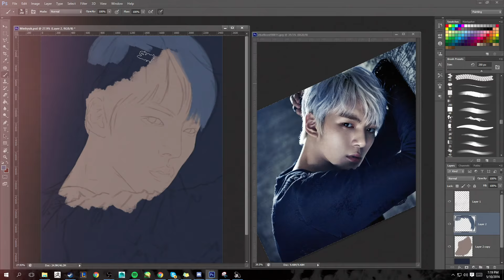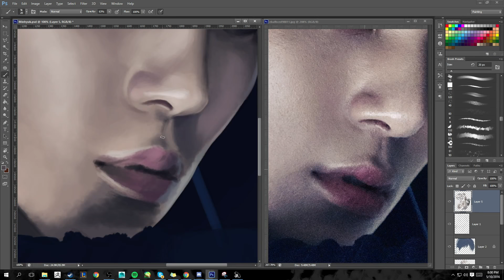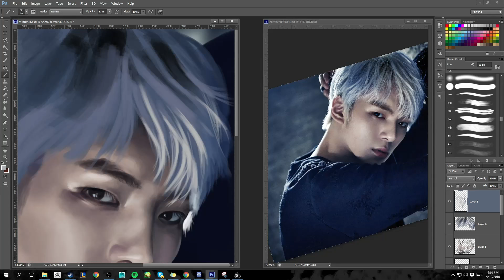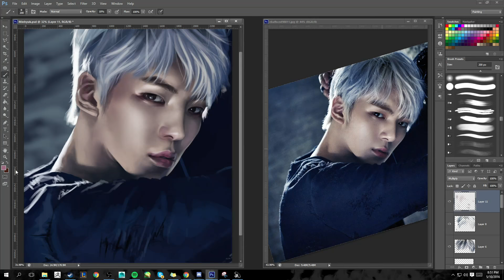Monsta X Minhyuk | Kpop Fanart Speed Painting | DARA LEE ART